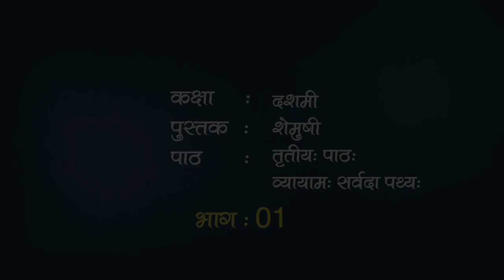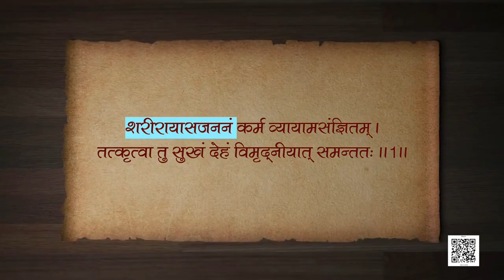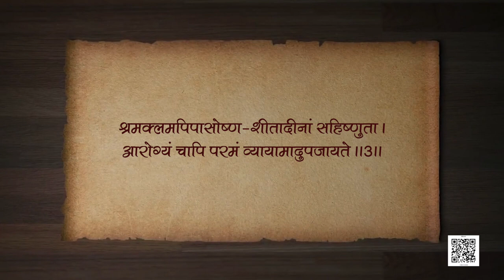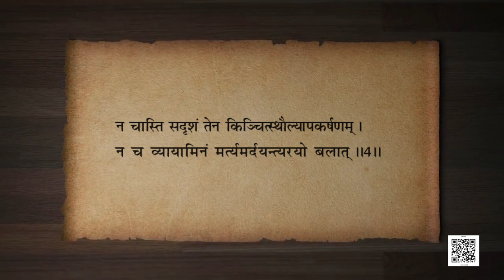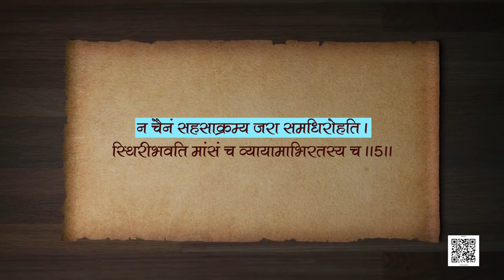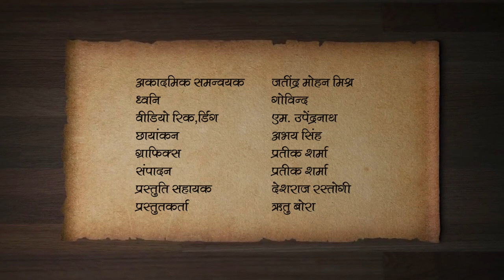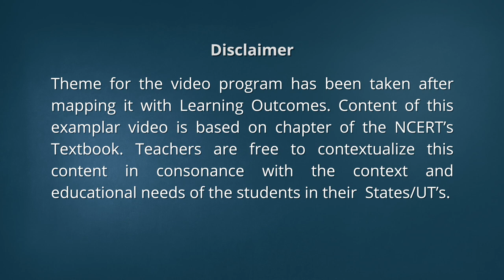कक्षा १० संस्कृत : पाठ - 3: व्यायामः सर्वदा पथ्यः-1